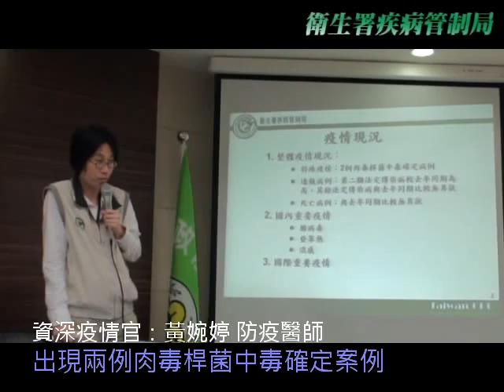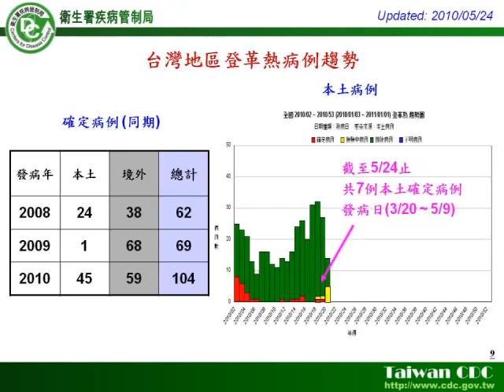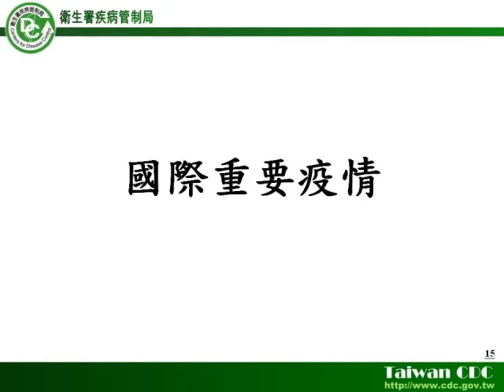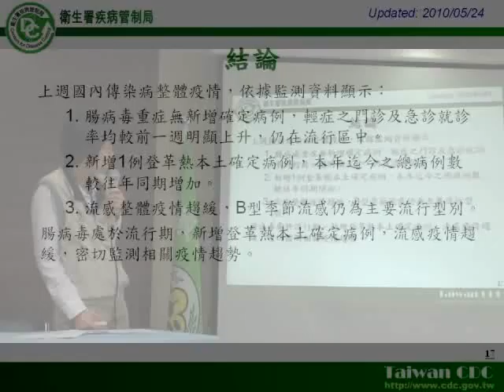【990525 週二】疾病管制局疫情監測週報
疫情燈號：黃燈，
腸病毒處於流行期，新增登革熱本土確定病例，
流感疫情趨緩，密切監測相關疫情趨勢。

【腸病毒】
腸病毒重症無新增確定病例，輕症之門診及急診就診
率均較前一週明顯上升，仍在流行區中。

【登革熱】
新增1例登革熱本土確定病例，
本年迄今之總病例數較往年同期增加。

【流感】
流感整體疫情趨緩，B型季節流感仍為主要流行型別。